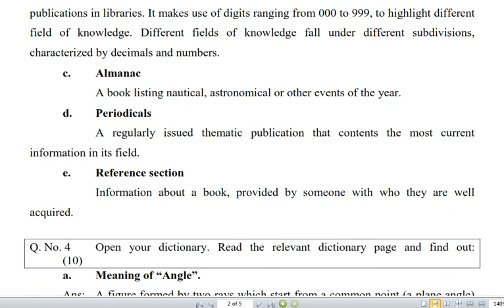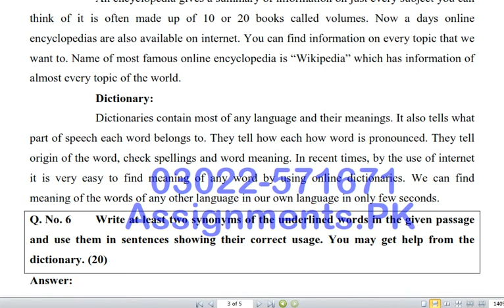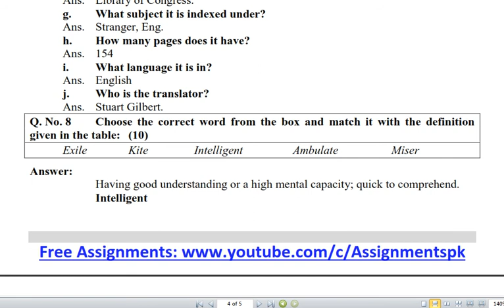AIOU 221 second Assignment Spring 2020 I Moalim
English Compulsory-I
Matric